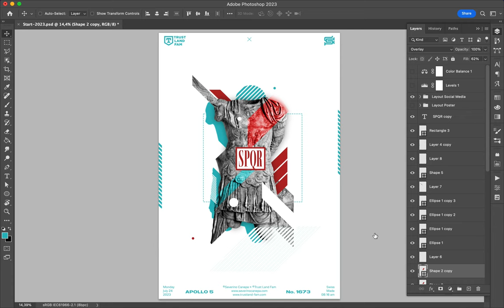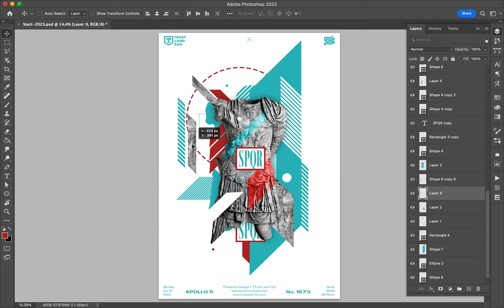Poster Speed Art 1673 SPQR 15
One more made with a minimalist mindset.